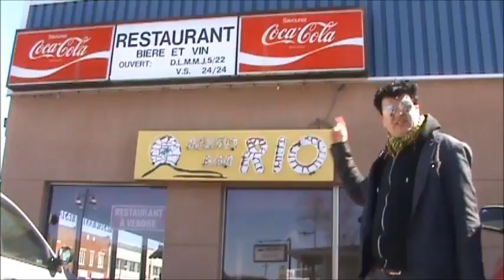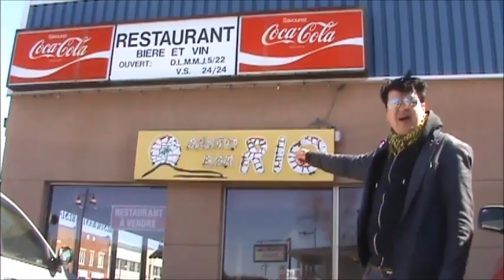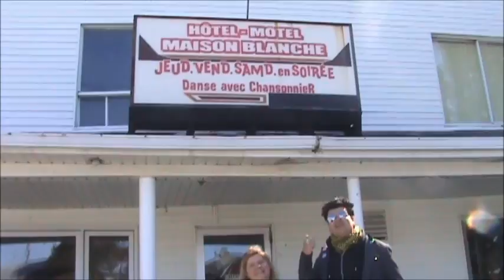Dolbeau par Mat Lévesque